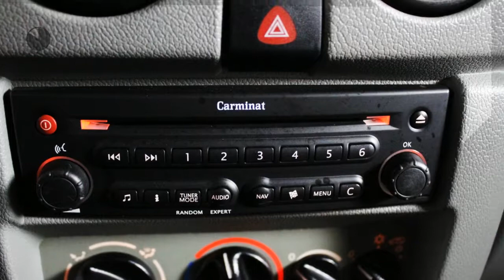Renault Kangoo 1.6-16V Privilège (Automaat / Trekhaak)